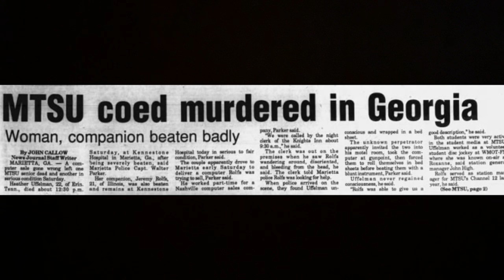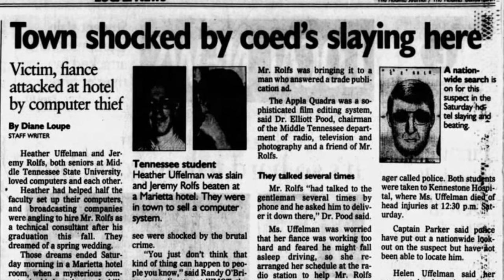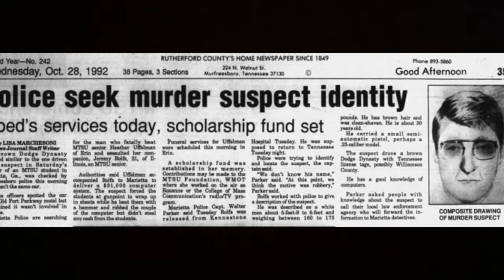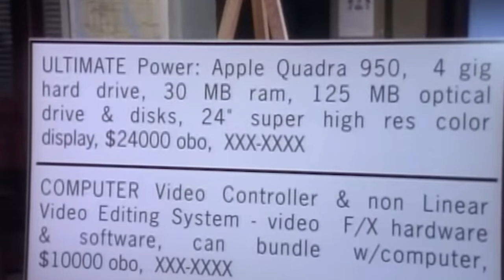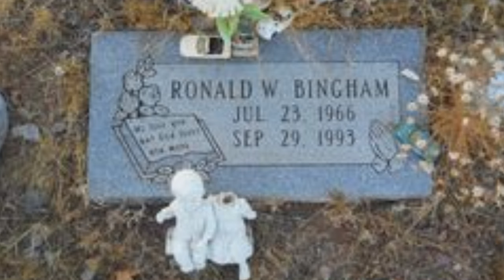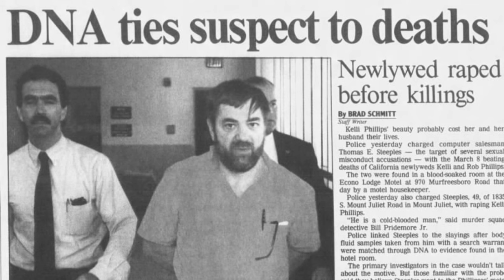He Lured Them To A Motel Room, Then Beat Them. Who Was Tom? | The Case of Tom Johnson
The Case of Tom Johnson (Possibly Tom Steeples), Heather Uffelman and Jeremy Rolfs